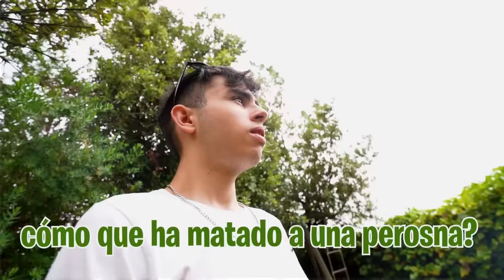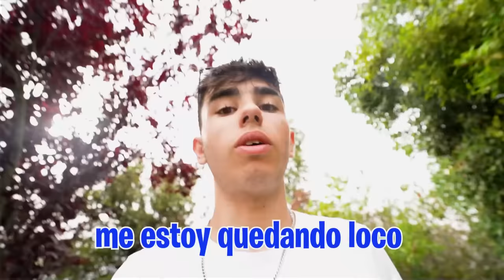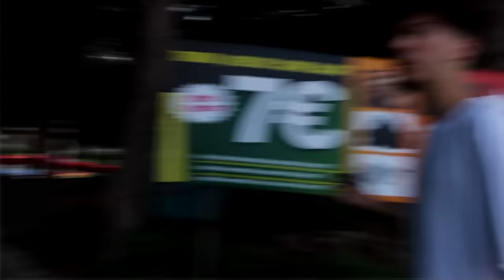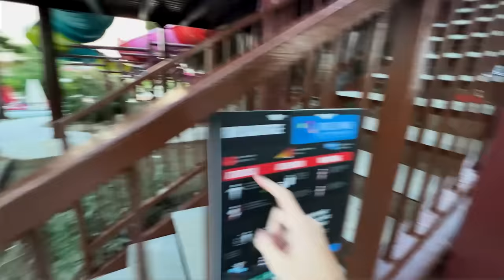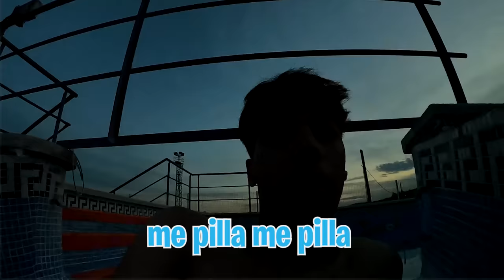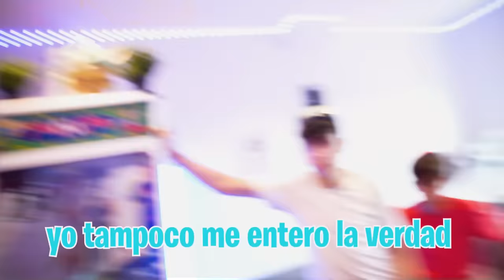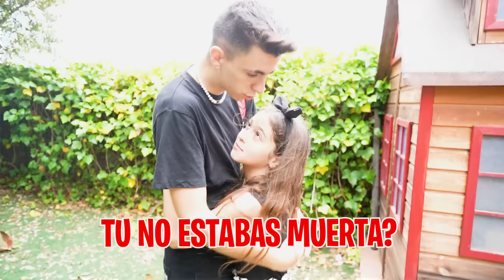INCREIBLE REACCION AL VER A MI HIJA VIVA...*emotivo*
INCREIBLE REACCION AL VER A MI HIJA VIVA...

Tenemos que entrar en la caseta del Calvo como venganza por lo que le ha hecho a Ari pero el Calvo tiene algo preparado para los miembros de la Máximo Squad, no puede ser lo que está pasando...